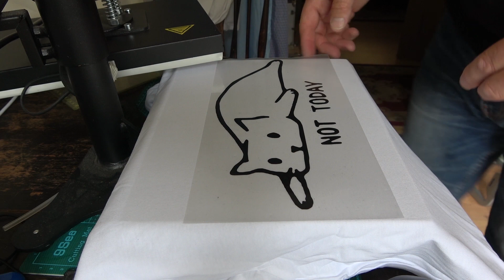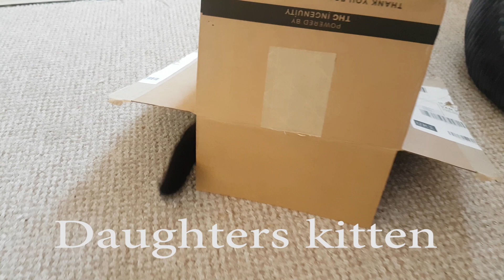Lock down diary 102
made a Tshirt for my daughter
Made a gas preheat for the jet engine
Filmed Steve's xcalibur